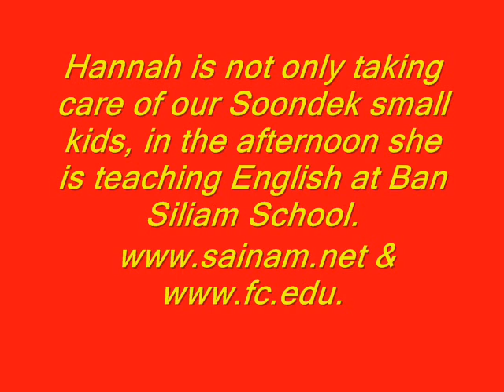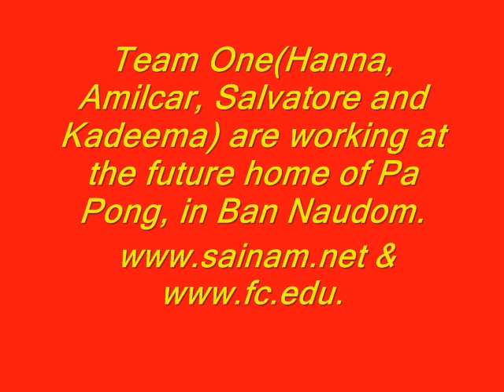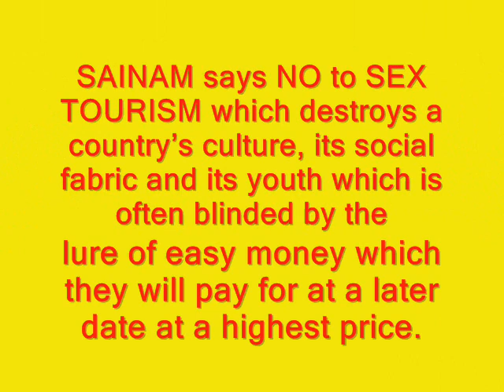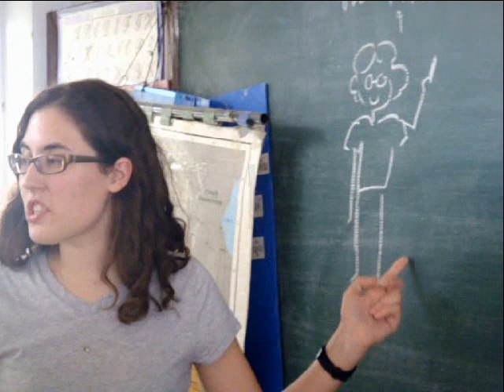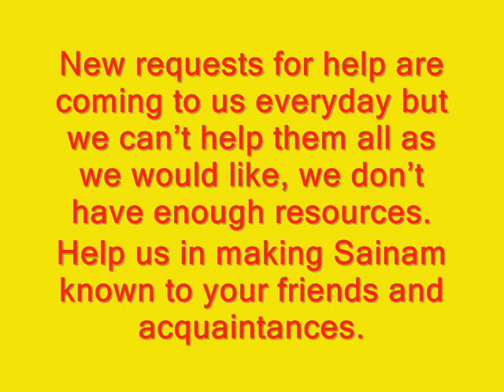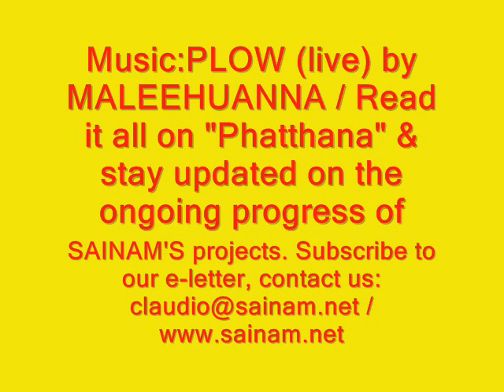BAAN RAO PROJECT with FRANKLIN COLLEGE part 4.wmv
Music: PLOW (live) by MALEEHUANNA